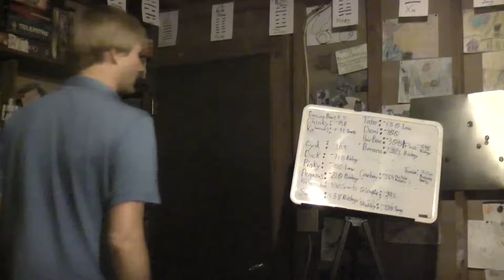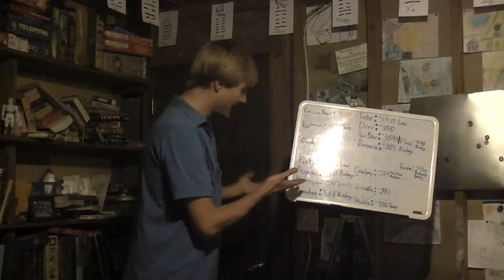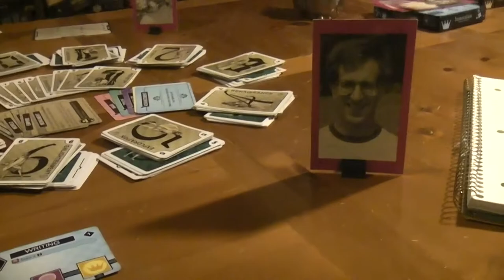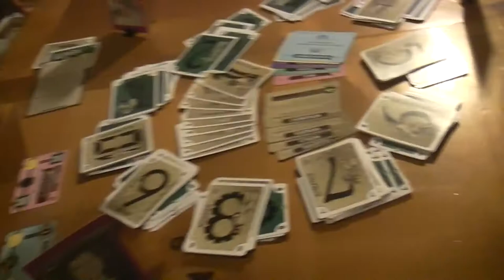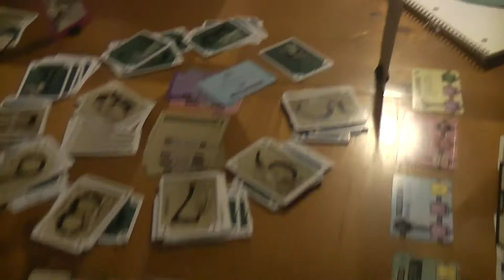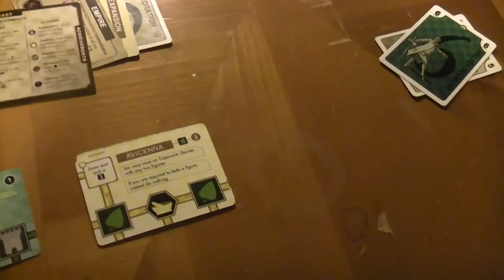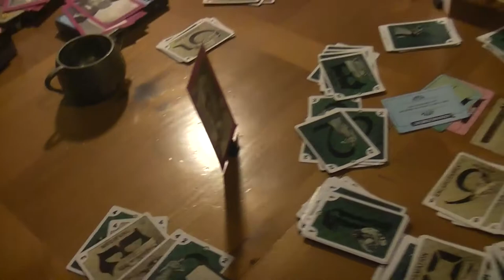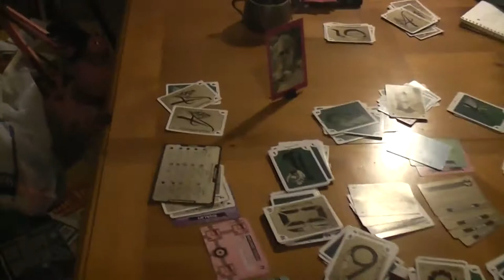TRPMGSMT- English Leg 3.09- Innovation: Figures in the Sand 1- Always Adjust